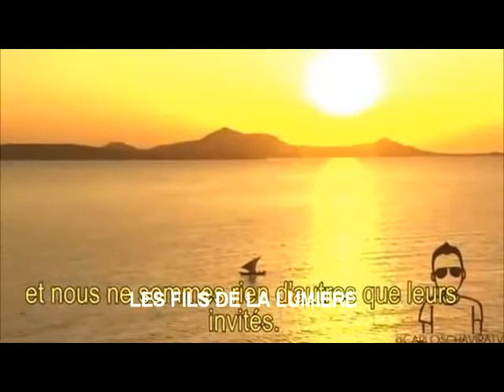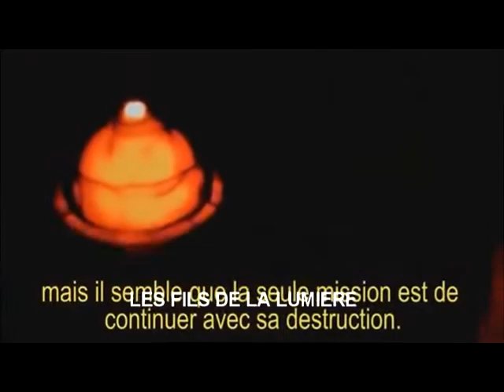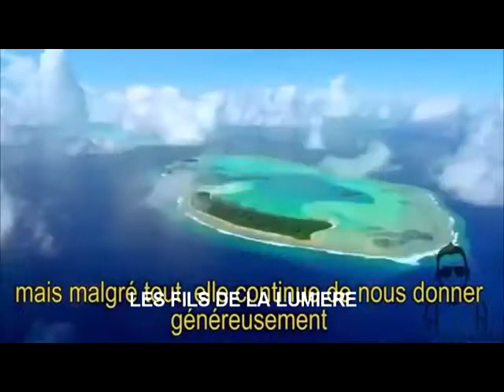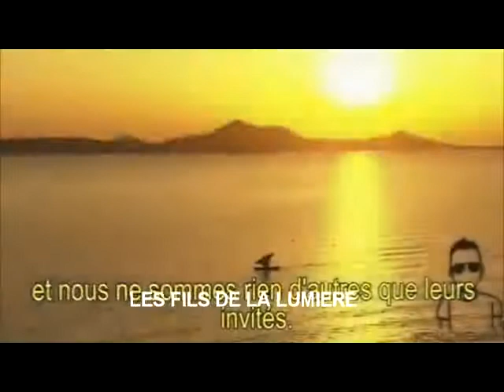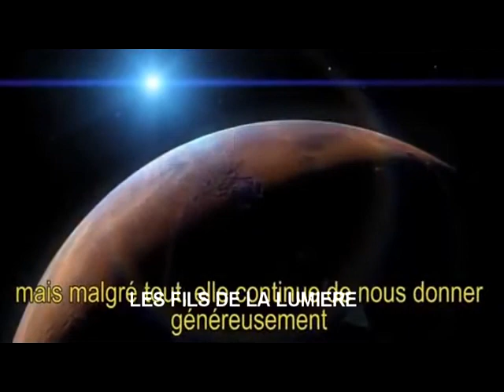LES FILS DE LA LUMIERE